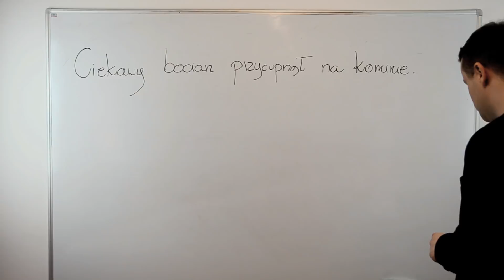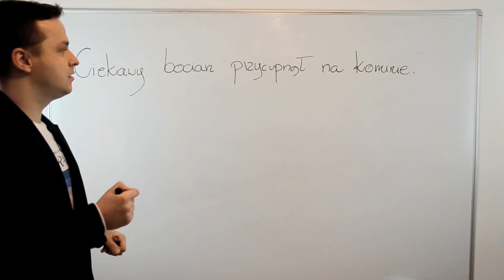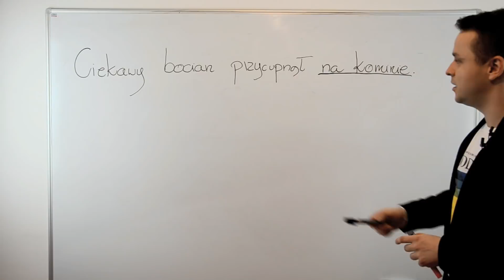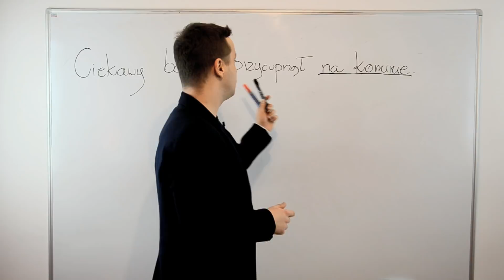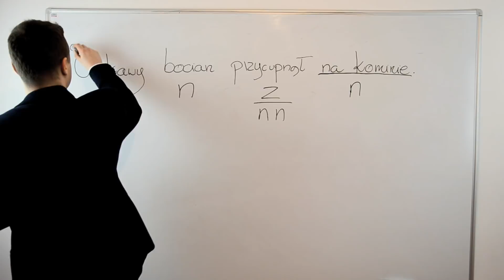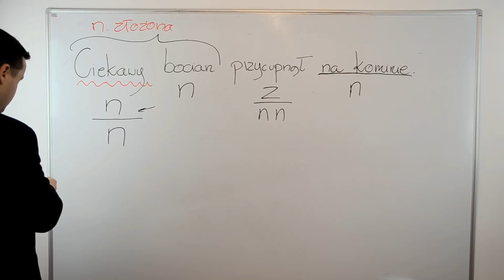Logika: Kategorie syntaktyczne w zdaniu: "Ciekawy bocian przycupnął na kominie."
Charakterystyka kursu:
Kurs składa się z dwóch części. W części pierwszej przedstawione zostały podstawowe wiadomości obejmujące problematykę języka jako systemu znaków. Omówiona została logiczna koncepcja języka oraz pojęcie „znaku” oraz „oznaki”. Wskazane zostały różnice między językiem naturalnym, sztucznym oraz mieszanym. Na przykładzie gwary więziennej oraz języka prawnego zaprezentowana została specyfika języka mieszanego. Przedstawione zostały także stopnie języka („metajęzyk”), funkcje języka oraz takie pojęcia jak konstatywy, performatywy, lokucje, perlokucje oraz illokucje.

Cześć druga, poświęcona kategoriom syntaktycznym, składa się z krótkiego wstępu teoretycznego, który przybliża pojęcie zdań, nazw oraz funktorów jako trzech podstawowych kategorii syntaktycznych. W dalszej części przedstawione zostały praktyczne przykłady analizy syntaktycznej zdań. Zwrócona została m.in. uwaga na koniunkcyjne oraz enumeracyjne użycie funktora koniunkcji.